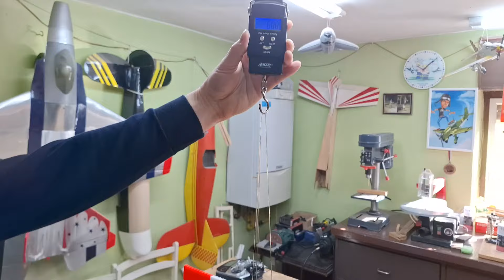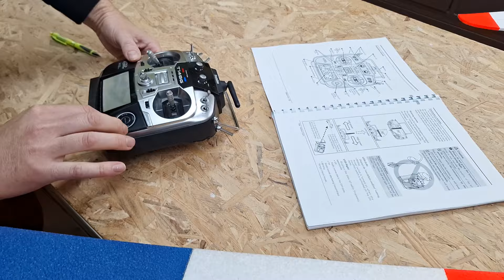G&E Aeromodelling workshop: Calm RES, foamy by Styroman - part 3 (Ep.405)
Calm RES, foamy by Styroman - 2000mm - part 3 - assembling, settings
Constructor:
Styroman Nagy Balint
Distributors:
G&E Aeromodelling (SRB)/ Sarkanyellato (HU)
Modellers:
Erika Kiss, Gabor Lastovic
Photo/video: